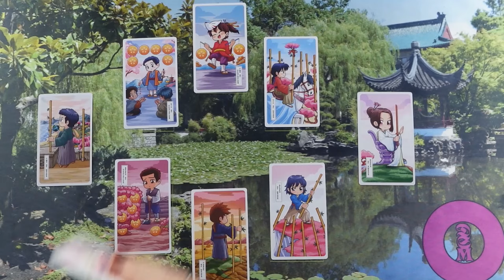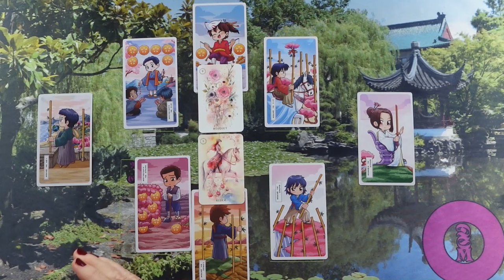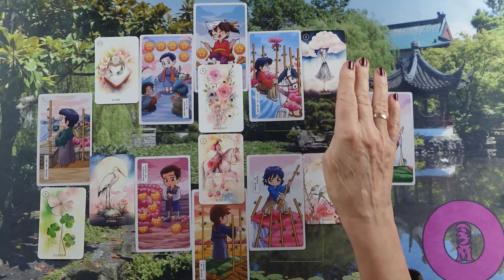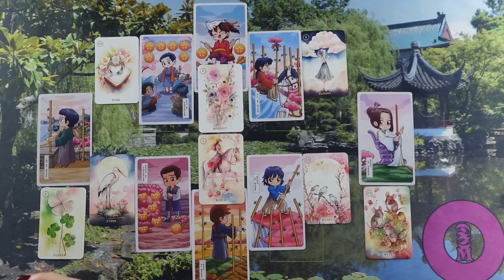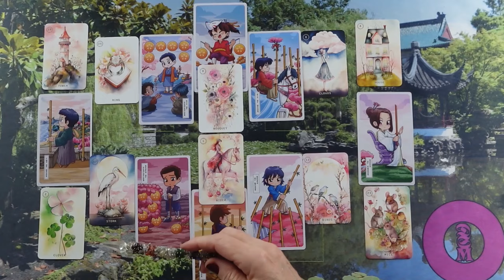ORAKEL a szerelmi kapcsolatodra ❤Jóslás